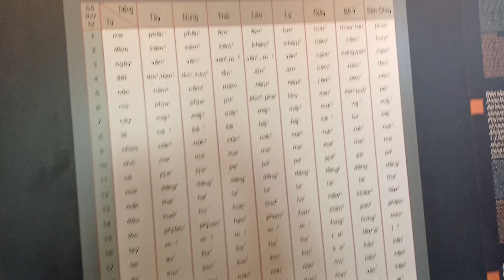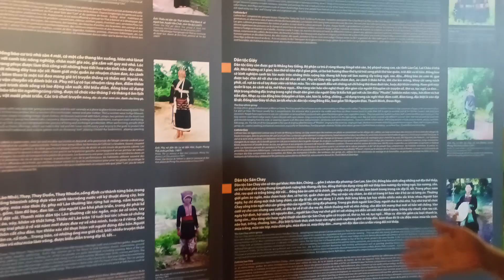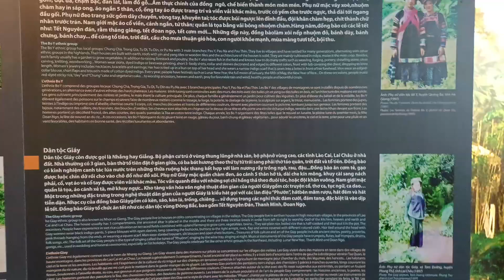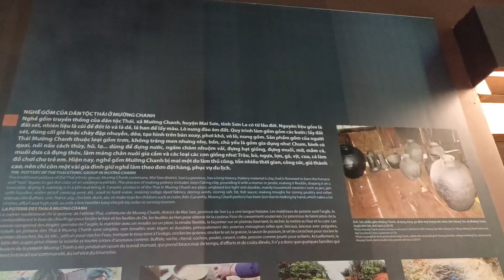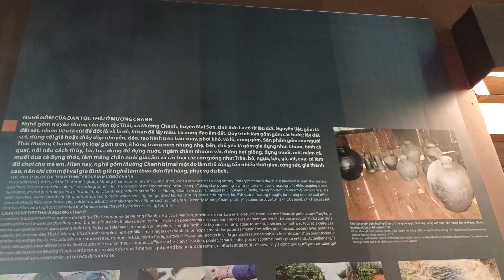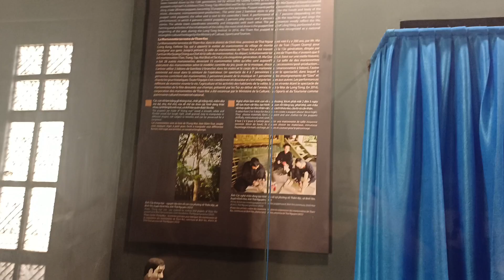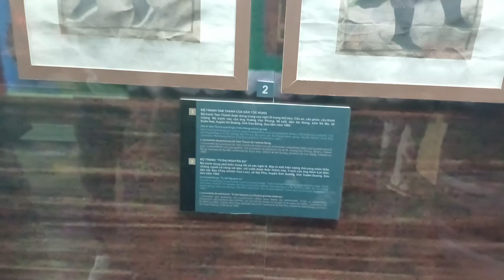(2) Reality of the QLVH class 2023-2027 at Thai Nguyen Museum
Thực tế của lớp QLVH 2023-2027 tại Bảo tàng Thái Nguyên/ ສະພາບຕົວຈິງຂອງຫ້ອງຮຽນຄຸ້ມຄອງວັດທະນະທຳ 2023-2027 ຢູ່ຫໍພິພິທະພັນ ໄທ ຫງວຽນ/ Реальность курса «Культурный менеджмент 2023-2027» в музее Тхай Нгуен/ 太原博物馆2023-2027年文化管理课程的现实/ 타이응웬박물관 2023~2027년 문화경영 수업의 현실/